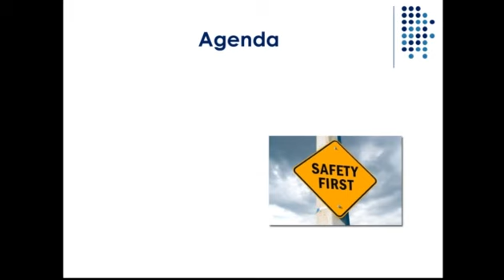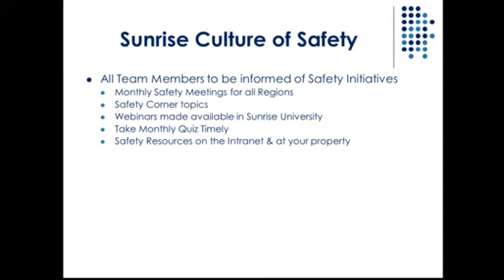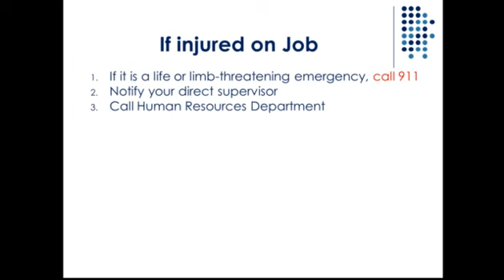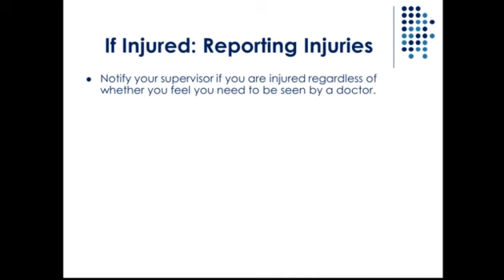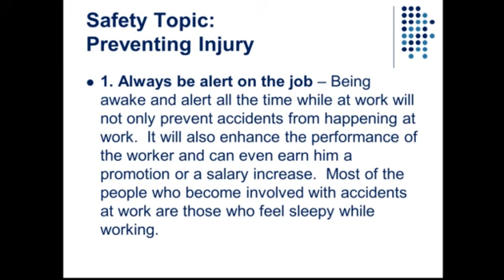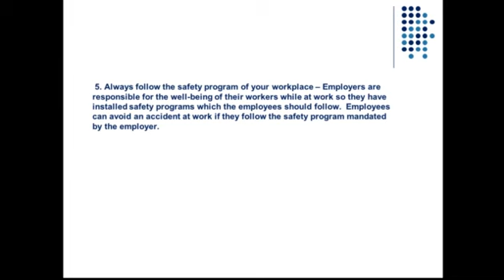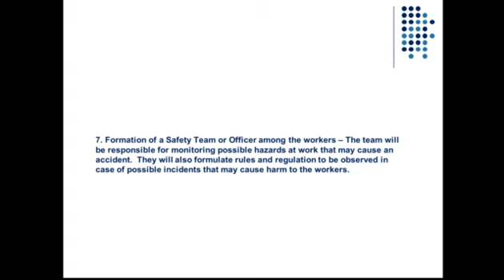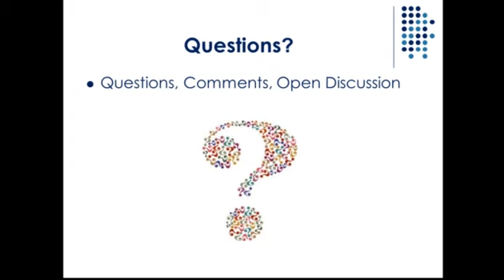2015 07 21 17 42 Safety Meeting SD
July 2015 Safety Webinar